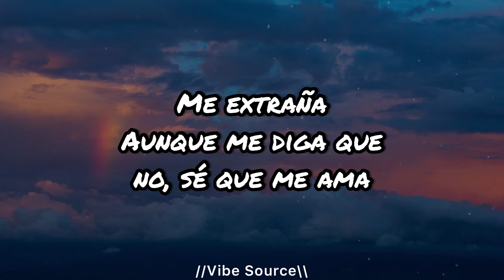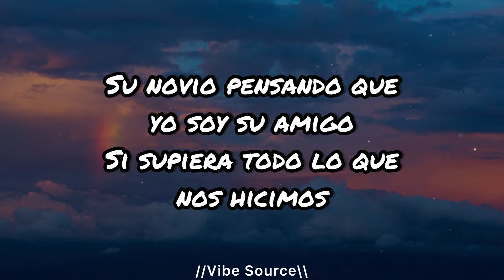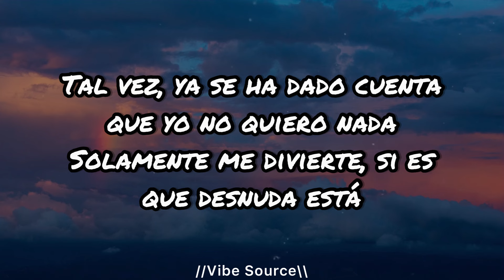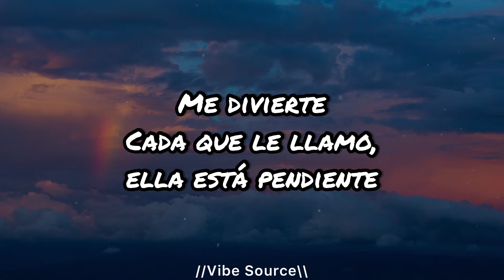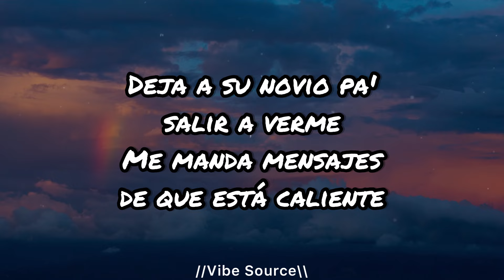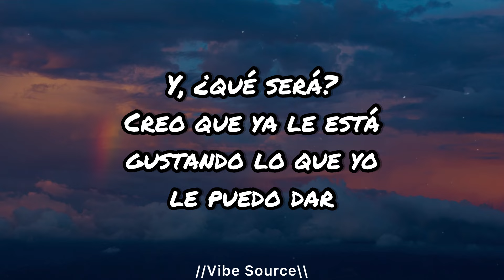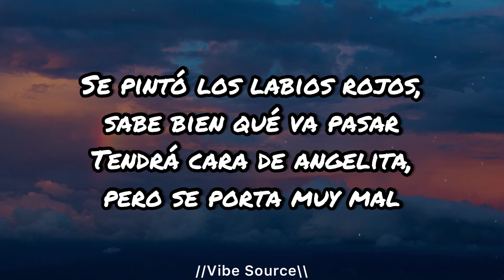LDNE - Labios Rojos (Letras/Lyrics)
~~~Letras/Lyrics~~~

Me extraña
Aunque me diga que no, sé que me ama
Y sé que me piensa, solita en la cama
Cuando ella se toca, mi nombre exclama
Conmigo
Varias fueron las noches que no dormimos
Su novio pensando que yo soy su amigo
Si supiera todo lo que nos hicimos
Y, ¿qué será?
De todo lo que ha pasado, me pregunto si sabrá
Tal vez, ya se ha dado cuenta que yo no quiero nada
Solamente me divierte, si es que desnuda está
Se pintó los labios rojos, sabe bien qué va pasar
Tendrá cara de angelita, pero se porta muy mal
Se puso una minifalda y zapatillas pa' bailar
Sabe muy bien lo que quiere y derecho al grano va
Tequila para olvidar, un blonte no vendría mal
Para ella es regular, el efecto viene y va
Solo la hace sentir mal
Cada que cierra los ojos, en mí se pone a pensar
Y en las noches que pasamos ella y yo
En esa cama, de aquel cuarto, de esa sucia habitación (oh-oh-oh)
So, what's up, baby?
Y pura La Empresa Music
Me divierte
Cada que le llamo, ella está pendiente
Deja a su novio pa' salir a verme
Me manda mensajes de que está caliente
Bellaca
Ella es una diabla, el alcohol la prende
Le gusta hablar sucio, sabe que me enciende
Llego en caliente; sin pensar, me atiende
Y, ¿qué será?
Creo que ya le está gustando lo que yo le puedo dar
Dice que su hombre no sabe lo que ella necesita
Que solamente se viene si es que conmigo está
En esa cama, de aquel cuarto, de esa sucia habitación (uoh-uoh-uoh)

Song          Labios Rojos

Artist         LDNE

Album       La Empresa Music Presenta: Volando (Deluxe Version)

Licensed to YouTube by Colonize Media (on behalf of La Empresa Music); DH1 Interactive (music publishing)